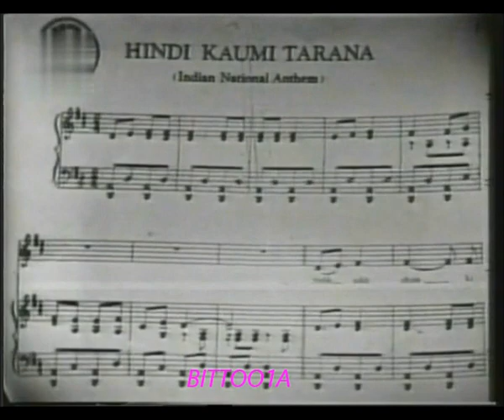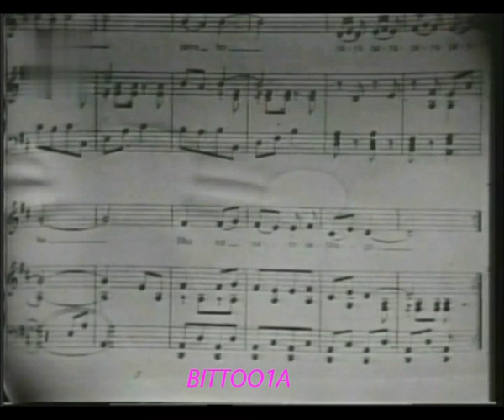SHUBH SUKH CHAIN KI BARKHA BARSE-QAUMI TARANA-INDIAN NATIONAL ARMY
Hindi Qaumi Tarana of Azad Hind Fauj ( Indian National Army ) sung by Colonel G. S. Dhillon and Captain Ram Singh of INA .